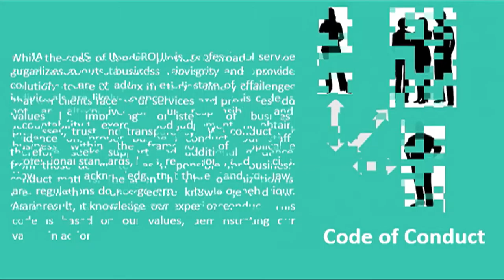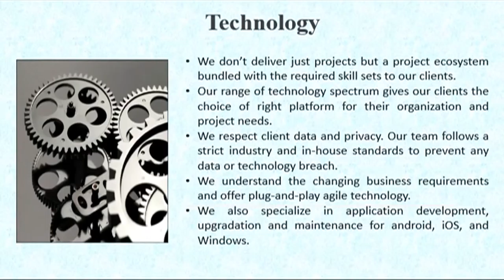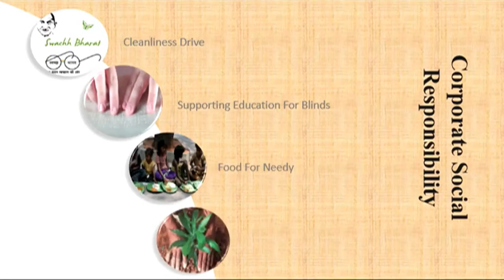eSCG Combined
If you have a any type of work plz.